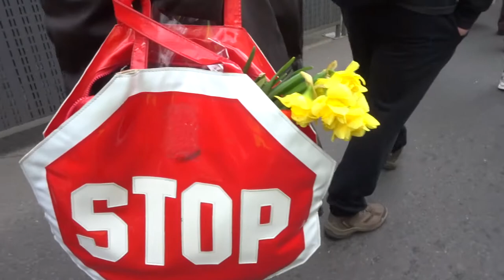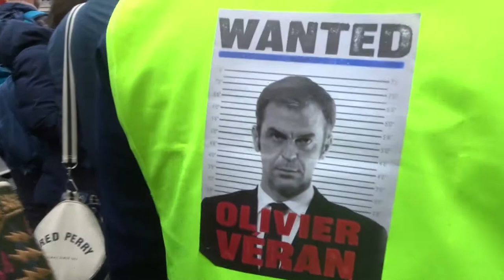2022 PereLachaise no.5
Liberté Non au Pass Sanitaire STOP à la dictature sanitaire 12 mars 2022 contre l'obligation vaccinale Marche des GJ Paris Place St Pierre Sacré Coeur 75018 vers Place de la Bastille 75011